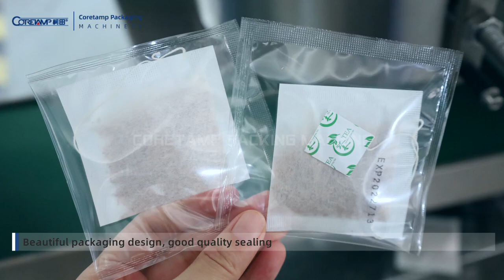Tea bag packing machne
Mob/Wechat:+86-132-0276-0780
Address: No. 4 South Chuangye Road, Zhaoda Pioneer Park, Shishan Town,Nanhai District,Foshan City,GD,China 528226